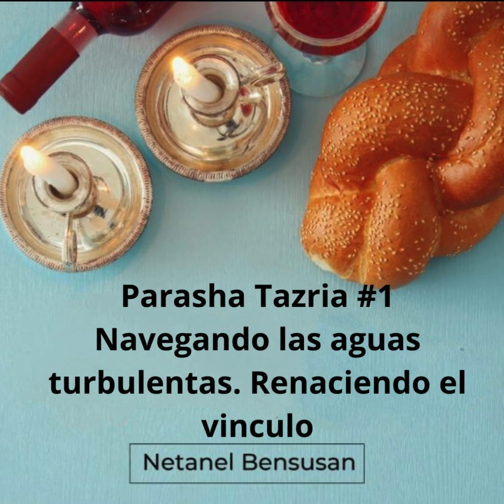Perasha Tazria #1 Navegandp las aguas turbulentas- Renaciendo el vínculo